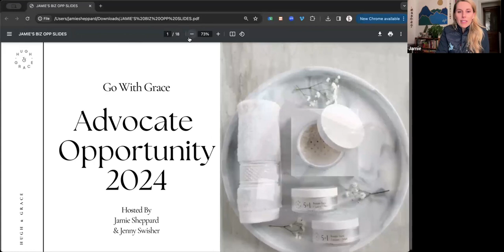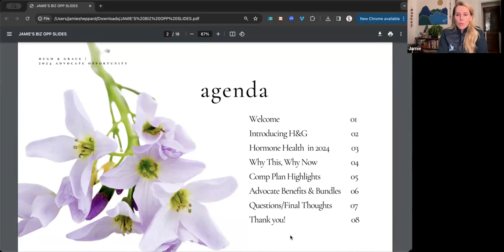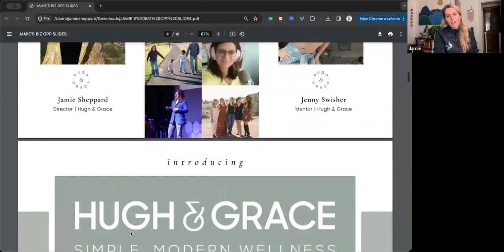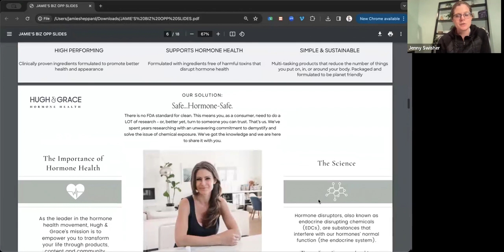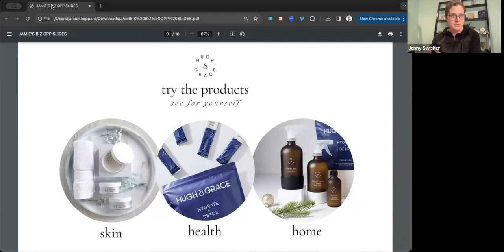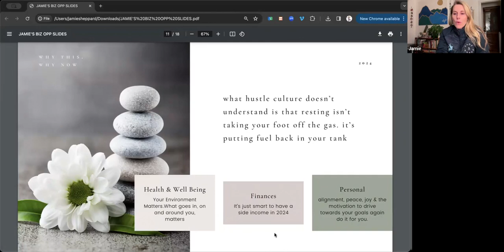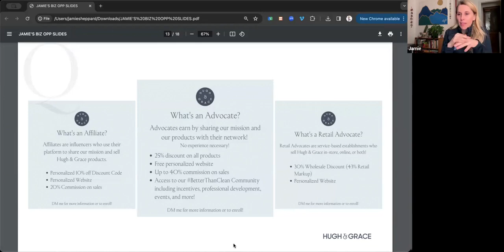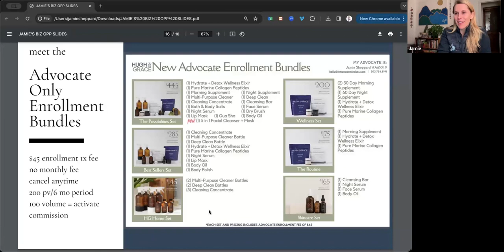BIZ OPP CALL with Jenny Swisher + Jamie Sheppard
Tune in and listen to Jenny Swisher and Jamie Sheppard share about why linking arms with Hugh & Grace and OUR TEAM is the best career pivot you could ever make!

We will share pieces of our story as well as:

* Who Is Hugh & Grace
* Hormone Health in 2024
* Why This, Why Now
* Comp Plan Highlights
* Advocate Benefits
* FAQ’s

Reach out to whomever shared this recording with you for more details on enrolling!